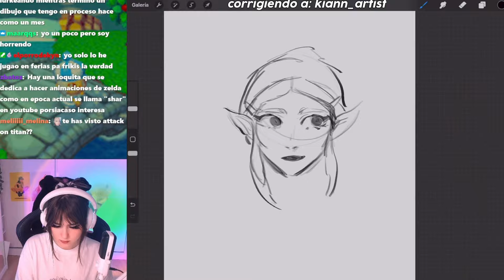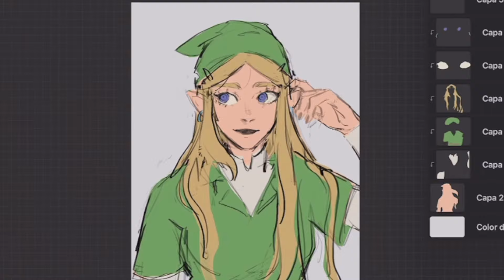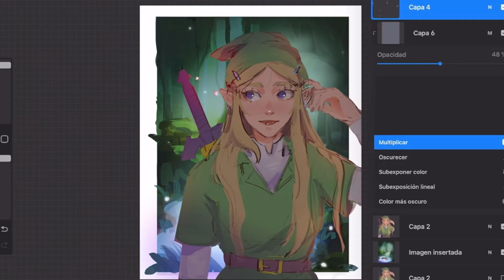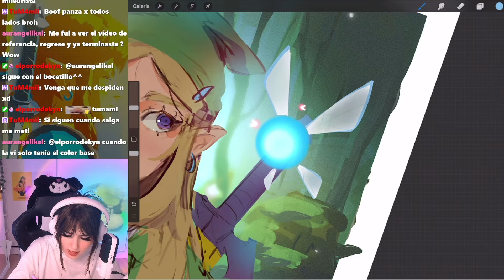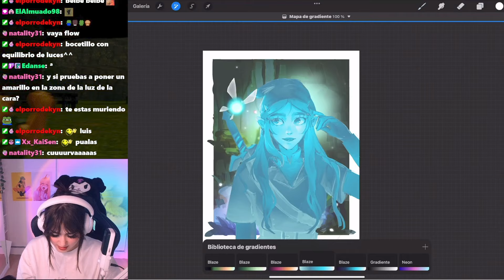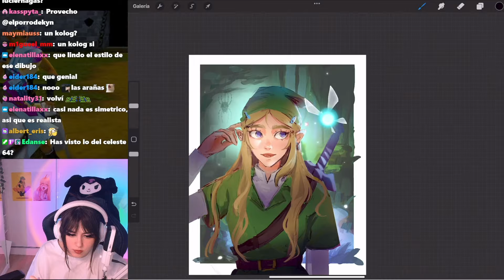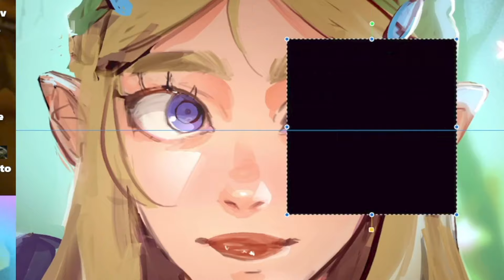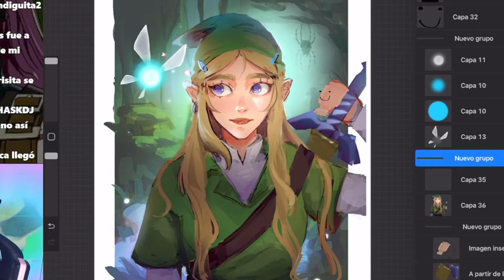Dibujando personajes de Zelda pero A MI ESTILO.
0:00 Boceto
1:52 Colores Planos
2:47 Fondo
4:43 Detalles generales
7:49 The mano incident
9:09 Terminando el dibujo :)